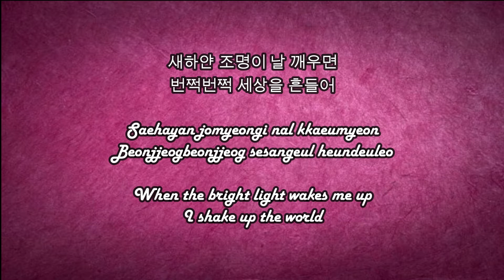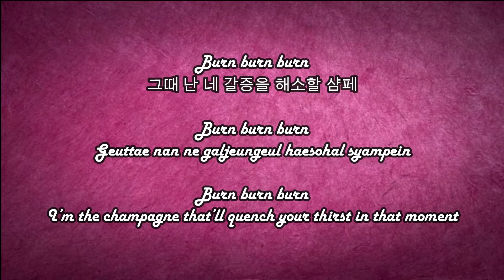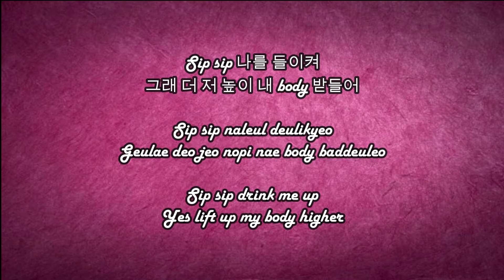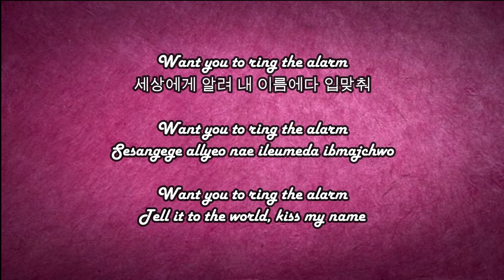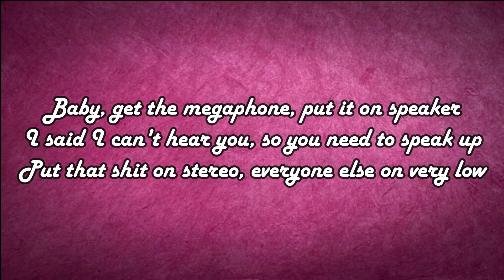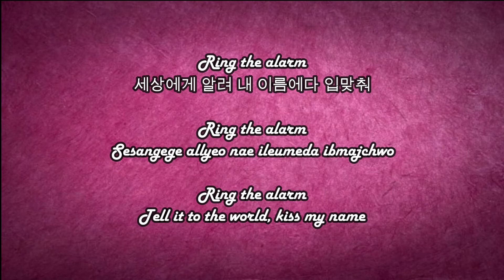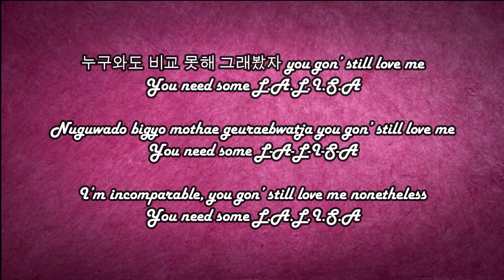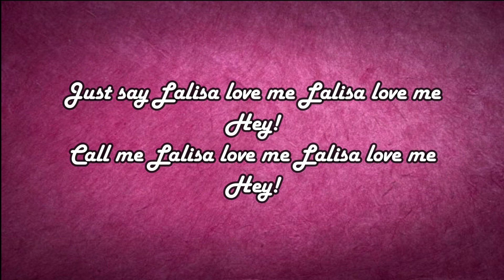LALISA - LISA BLACKPINK (Lyrics)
LALISA - LISA BLACK PINK (Lyrics)